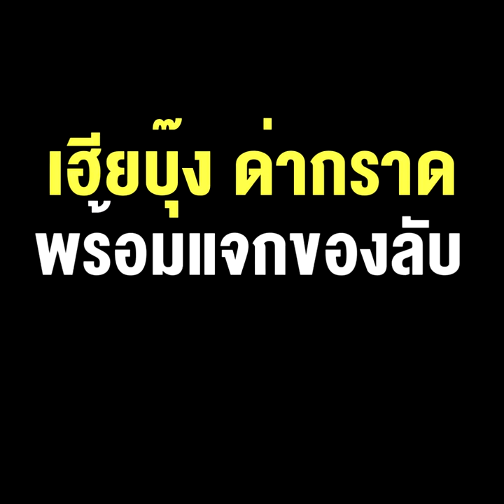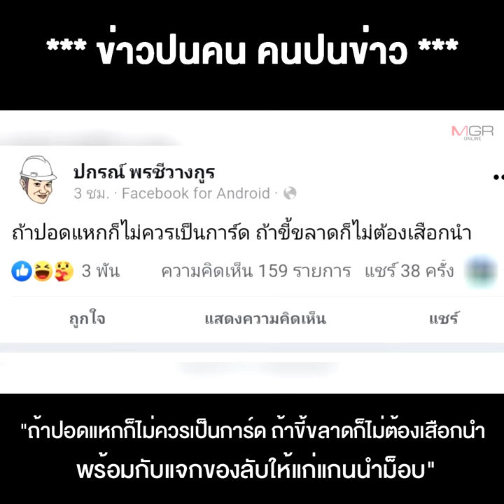ม็อบ3นิ้ว มาถึงจุดเผากันเอง หลัง "ยุติแบบเหงาๆ"... เฮียบุ๊ง ด่ากราด พร้อมแจกของลับ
09/11/2020 ม็อบ3นิ้ว มาถึงจุดเผากันเอง หลัง "ยุติแบบเหงาๆ"... เฮียบุ๊ง ด่ากราด พร้อมแจกของลับ ตั้งแต่การ์ด ยัน แกนนำ
**ม็อบ 3 นิ้ว มาถึงจุดเผากันเองหลัง “ยุติแบบเหงาๆ"